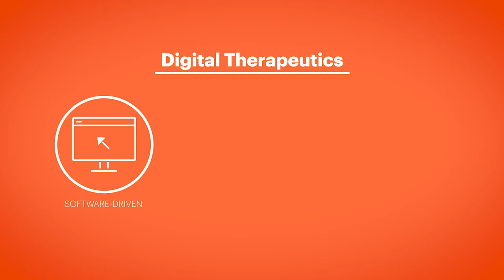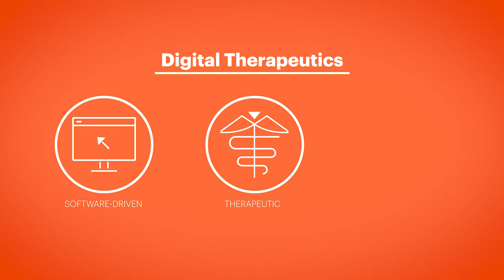Developing Digital Therapeutics | USP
Digital therapeutics: will it deliver on its potential and can we trust it will keep our data secure? Peter Hames, co-founder of Big Health, discusses the promise, the peril and the protections of the new field of medicine known as digital therapeutics.